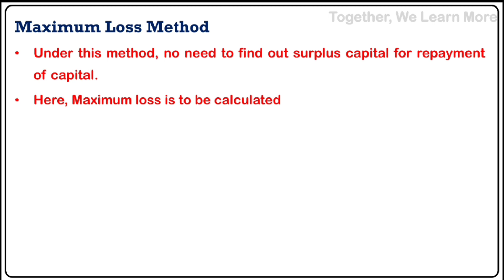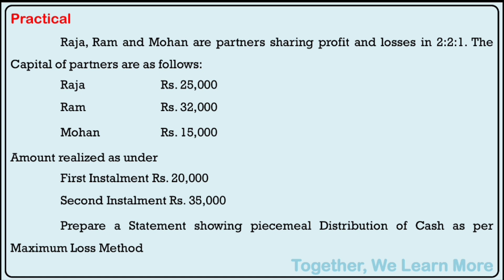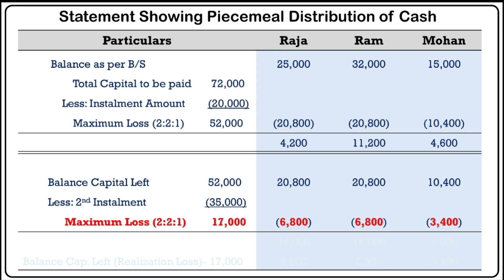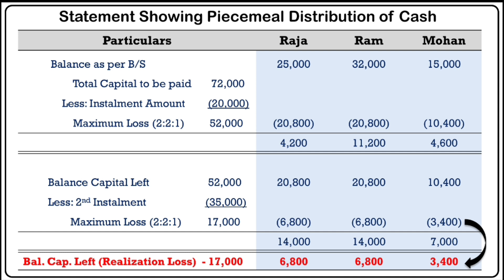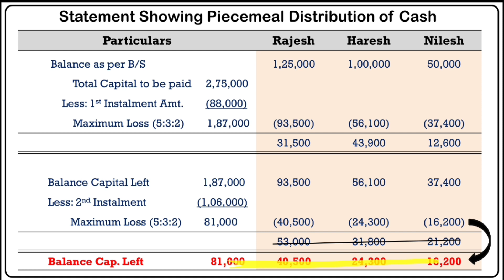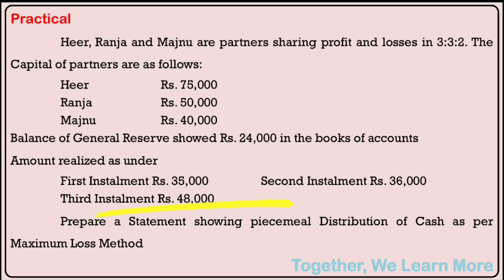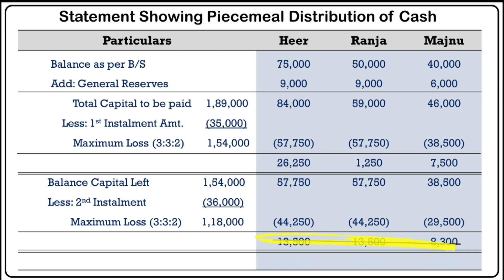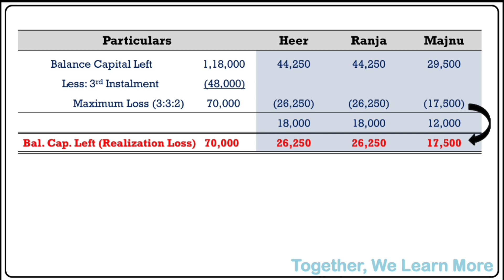LECTURE 4 || PIECEMEAL DISTRIBUTION OF CASH || MAXIMUM LOSS METHOD || THEORY & PRACTICAL